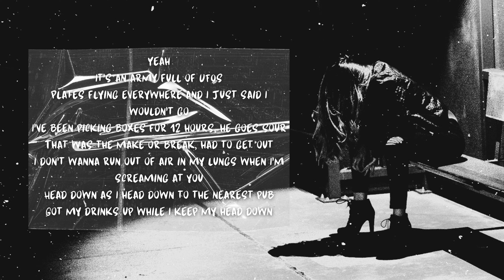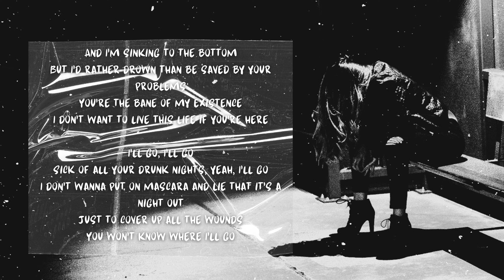AP West - I'll Go (Lyric Video)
"I'll Go" by AP West tells the story of a woman in a troubled relationship. She feels overwhelmed and suffocated by chaos and emotional manipulation from her partner. Despite their pleas, she decides to leave, realizing she deserves better. The song is about finding courage, self-respect, and breaking free from a toxic situation from a female perspective.

If you're experiencing a similar situation and need support, remember you're not alone. You can reach out for help by calling the following numbers:

- Australia: 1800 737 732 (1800RESPECT)
- United Kingdom: 116 123 (Samaritans)
- Canada: 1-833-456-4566 (Crisis Services Canada)

There are people who care and are ready to listen and support you through difficult times.

Written & Produced by AP West
Mixed & Mastered by Roman McGee